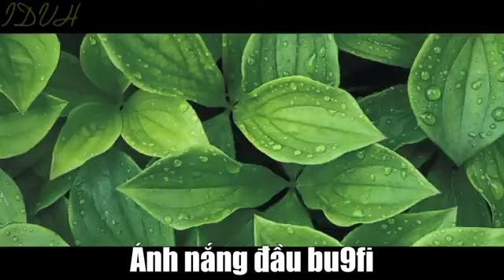[YTP]Giai điệu miền tây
Kênh phát triển về nội dung hài hước.